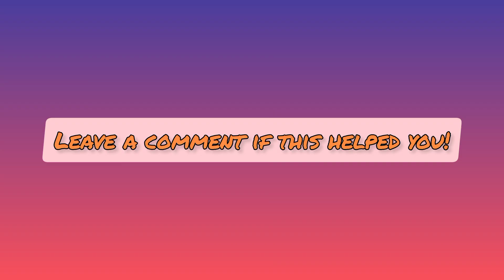How to get perfect outline without fine liners!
Hi everyone! In this video I am going to show you how to ink your drawings effectively!